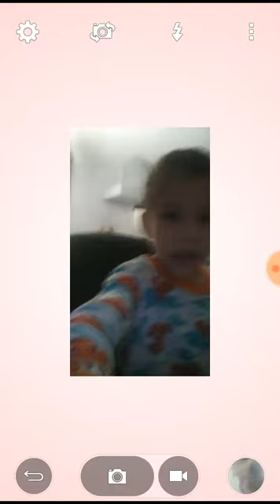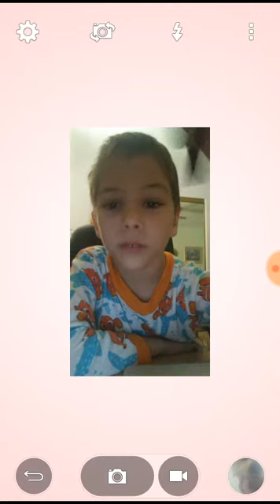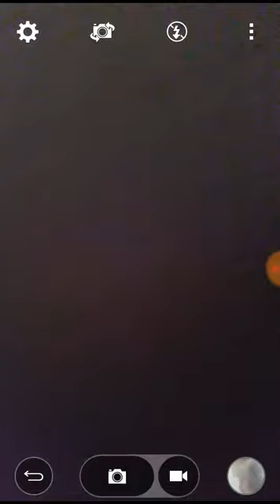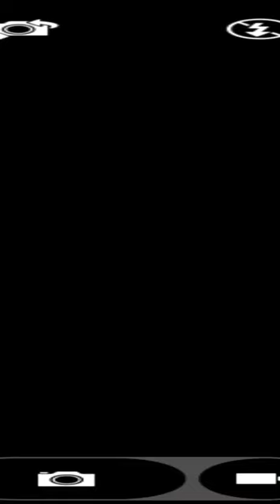Land on Funtime Freddy fidget spinner challenge